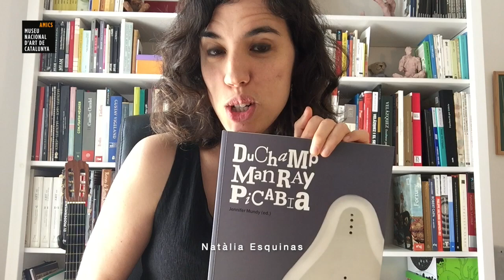Aperitius d'Art dels AmicsMuseuNacional - Obres encadenades II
Quatre col·laboradors de la Fundació Amics del Museu Nacional enllacen obres de la col·lecció del museu que aparentment no tenen connexió entre elles. Ens acompanyeu en aquesta passejada del romànic a l'avantguarda?